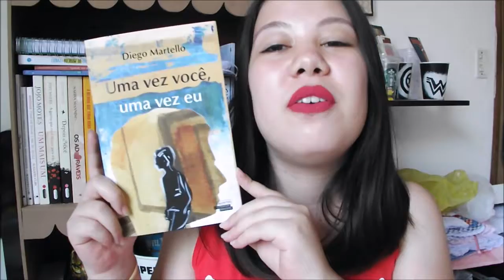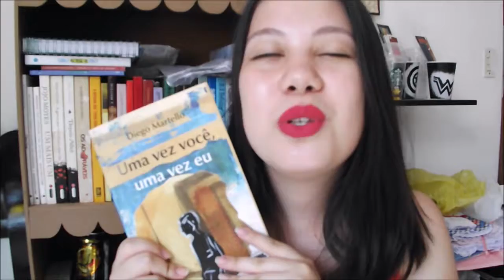Dica De Livro/Resenha UMA VEZ VOCÊ, UMA VEZ EU, Diego Martello|UM LIVRO APÓS O OUTRO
Olá, leitores!

Dica de livro do livro "Uma Vez Você, Uma Vez Eu" do autor parceiro Diego Martello.